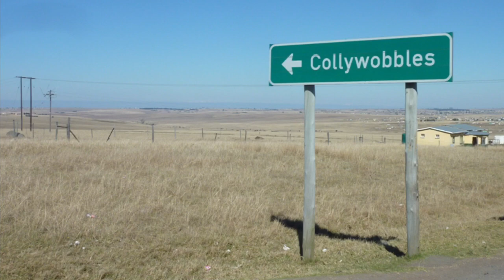Hysteroscopy Surgery : Hormone Diaries ep 22 (CC)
CBD Gummies